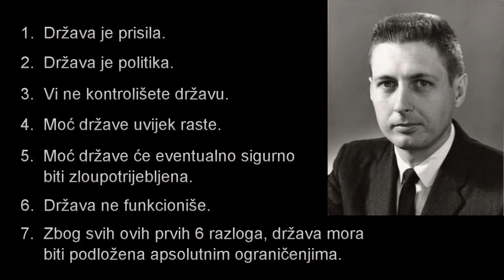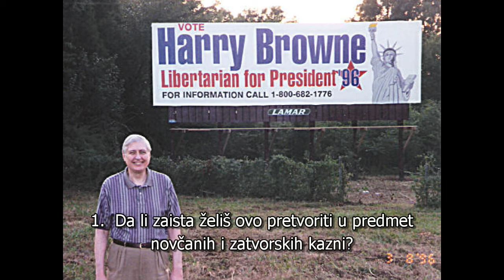Harry Browne o sedam principa u širenju ideja slobode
Harry Browne o tome kako efektivno prodavati ideje slobode.  Odlomci iz Harry Browne radio show-a, objavljeno 26. januara, 2003.  Popratni članak: Be an Effective Salesman of Liberty

Iz Wikipedije: Harry Browne (17. juni, 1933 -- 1. mart, 2006) je bio američki pisac, političar, i investicioni analitičar. Bio je predsjednički kandidat Libertarijanske stranke u američkim izborima 1996 i 2000 godine. Autor je 12 knjiga koje su ukupno prodate u preko 2 miliona primjeraka.

Video izvor: economicsinonelesson YouTube kanal.

English description:
Title:  Harry Browne: Seven Principles in Selling Libertarian Ideas

Excerpts from the late Harry Browne's radio show on how to be an effective salesman of liberty, aired on January 26th, 2003.  Accompanying article: Be an Effective Salesman of Liberty

From Wikipedia: Harry Browne (June 17, 1933 -- March 1, 2006) was an American writer, politician, and investment analyst. He was the Libertarian Party's Presidential nominee in the U.S. elections of 1996 and 2000. He is the author of 12 books that in total have sold more than 2 million copies.

Video source from economicsinonelessonYouTube channel